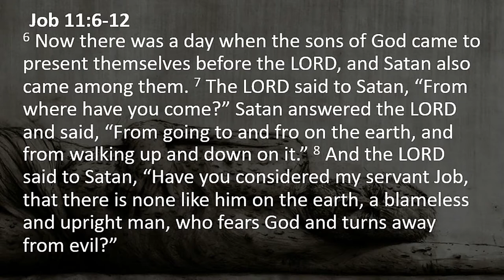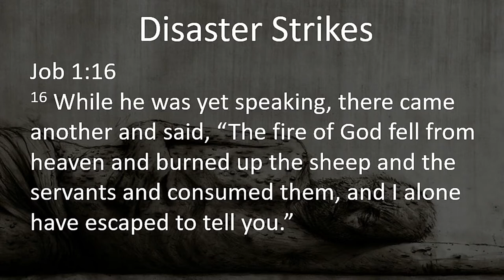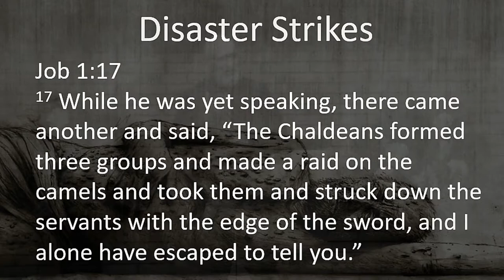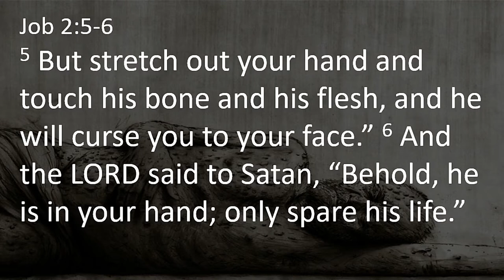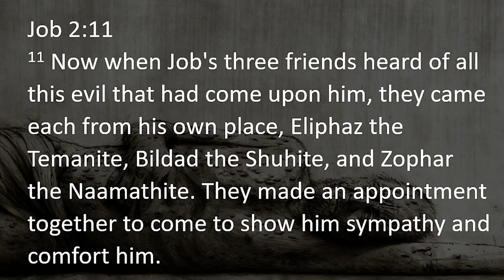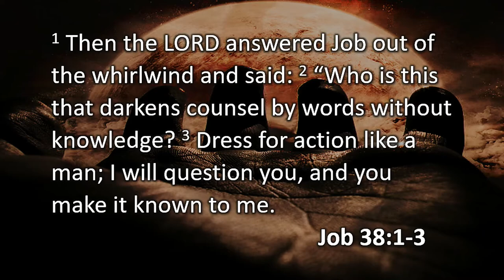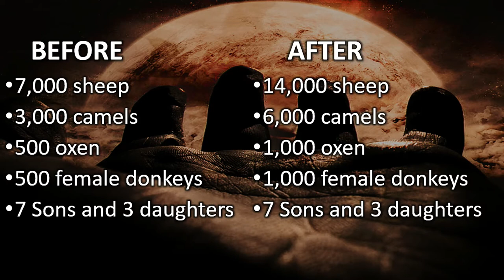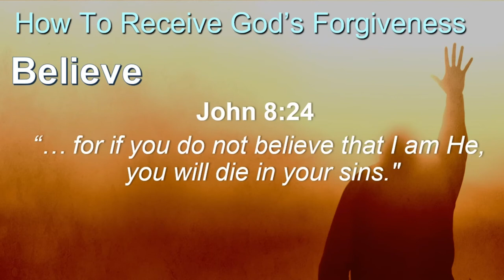Hedge or Wall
There are times life just seems to try and break us. As Christians we struggle to understand the "why". Is my faith too weak? am I in sin? Has God just forgotten me? Job never was aware of the great spiritual stage his life would play out before. There's no doubt that the entire spiritual world was watching. If angles were yearning to see the completion of the plan of salvation, they must have been standing in awe watching as the battle between God and Satan unfolding. Job was victorious and we never read another written conversation from Satan until he tries to tempt Jesus. As much as we try to understand the "why" behind God allowing this to happen we must learn as Job did. we cannot grasp beauty of God's wisdom.